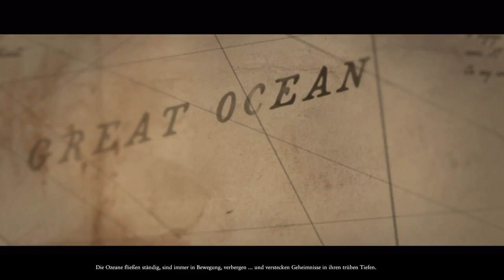Total War Warhammer 2: Fluch der Vampirküste - Die Korsaren der Versunkenen Länder #8 - Deutsch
Infos zu Total War Warhammer 2: Fluch der Vampirküste

Genre: Kombination aus Echtzeit-Strategiespiel und rundenbasiertem Strategiespiel

Publisher: Sega

Entwickler: Creative Assembly

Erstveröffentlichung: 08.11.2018